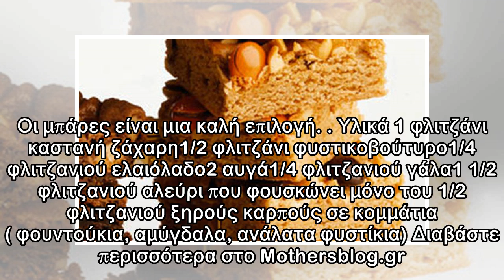Συνταγή για μπάρες δημητριακών με ξηρούς καρπούς και φυστικοβούτυρο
Newsbomb.gr Ένα υγιεινό σνακ για όλη την οικογένεια, έτοιμο σε τριάντα λεπτά. Καθώς η θερμοκρασία ανεβαίνει θέλουμε ένα γλυκό που να μην θέλει ψυγείο και να τρώγετε όλες τις ώρες. Οι μπάρες είναι μια ...